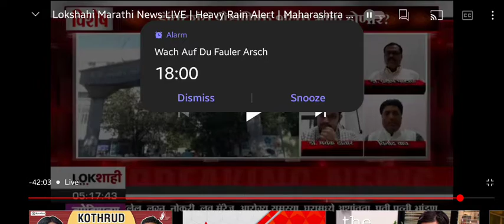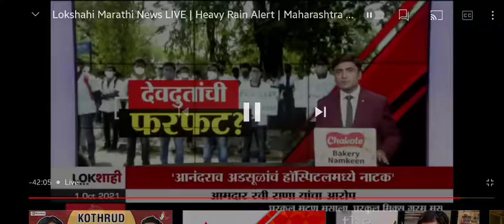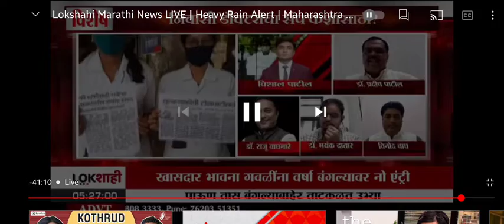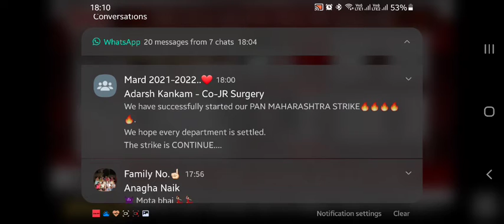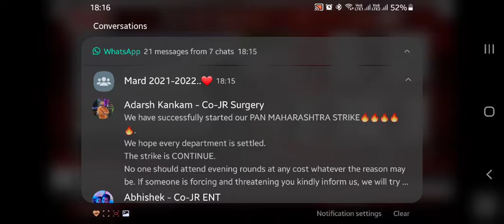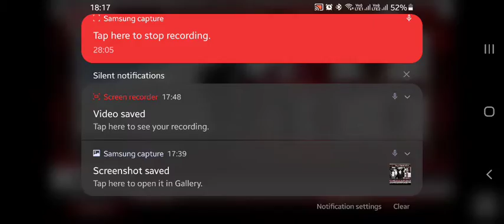मार्ड द्वारे पुकारलेल्या राज्य-व्यापी संप ह्या विषयावर लोकशाही वाहिनीवरील चर्चा सत्र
दि. १ ऑक्टोबर, २०२१ पासून मार्ड द्वारे पुकारलेल्या राज्यव्यापी संपाबद्दल मार्ड, शासकीय वैद्यकीय महाविद्यालय आणि रुग्णालय, नागपूर येथून मीडिया प्रतिनिधी म्हणून चर्चेत सहभाग